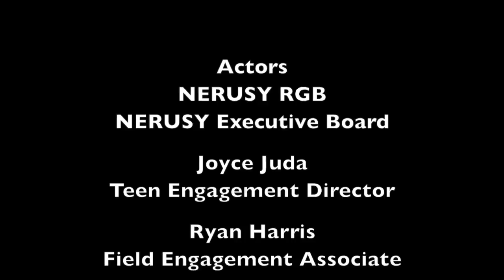NERUSY RGB 5778